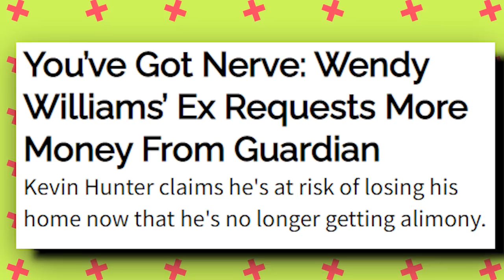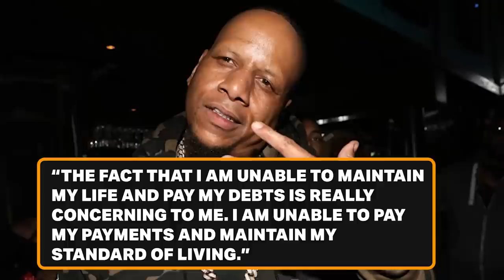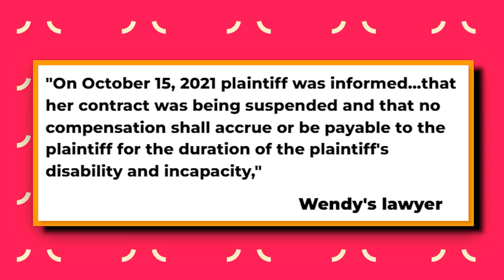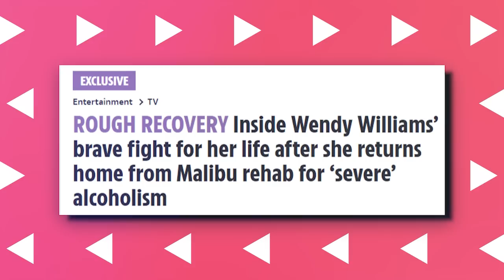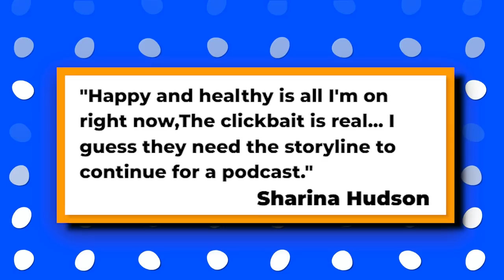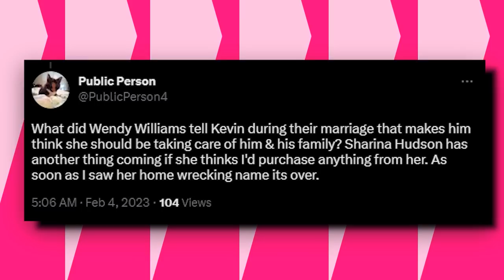Sharina Hudson CONFRONTS Wendy Williams For RUINING Kevin Hunter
Sharina Hudson, the former mistress of Wendy Williams' ex-husband Kevin Hunter, confronts the talk show host for her role in the couple's highly publicized divorce.
In a shocking revelation, Hudson exposes the details of her relationship with Hunter and how Williams allegedly tried to sabotage their affair.

Viewers are left stunned as Hudson unleashes her fury on Williams, revealing the true extent of the host's involvement in Hunter's downfall, as the two women go head-to-head, it becomes clear that this feud is far from over.

Tune in to see the fallout of Wendy Williams' feud with Sharina Hudson.